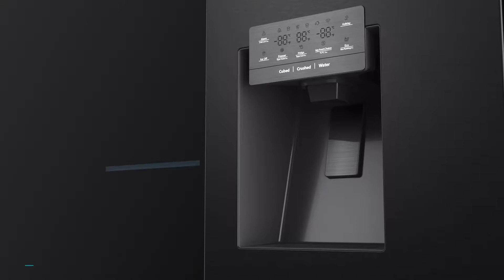Hisense RQ760 Product Presentation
Ψυγείο – Cross Door RQ760

Συνολική ωφέλιμη χωρητικότητα: 585 lt
Ωφέλιμη χωρητικότητα συντήρησης: 352 lt
Ωφέλιμη χωρητικότητα κατάψυξης: 233lt
Ενεργειακή κλάση: A+ / F
Inverter Motor με 10 χρόνια εγγύηση
Soft LED lighting
Νo Frost – Multi Air Flow System
Full Metal Tech Cooling
Εξωτερική οθόνη αφής με LED Display
Triple Tech Cooling Technology : Σύστημα ψύξης με ανεξάρτητα ψυκτικά στοιχεία
Μy Fresh Choice: Δυνατότητα ξεχωριστής επιλογής θερμοκρασίας στο κάτω δεξιά διαμέρισμα του ψυγείου
Συρτάρια με μηχανισμό Easy Glide σε συντήρηση – κατάψυξη
Διανομέας νερού και πάγου με ενσωματωμένο δοχείο νερού 4,2 λτ
Επίπεδο θορύβου : 43 dBA
Καθαρές Διαστάσεις ΠxΒxΥ(cm): 91,2 x 72,5 x 178,5
Χρώμα : Premium Black and Premium Inox